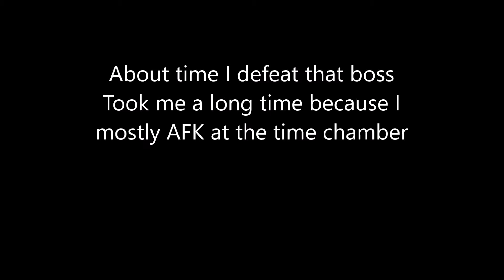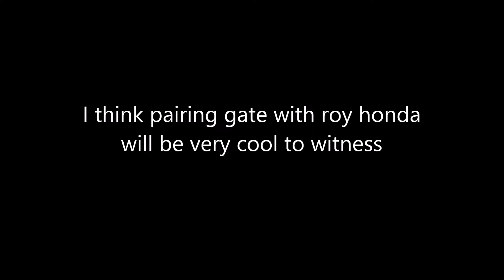USING GATE(a.k.a GILGAMESH) TO DESTROY ALL FOR ONE | Roblox All Star Tower Defense